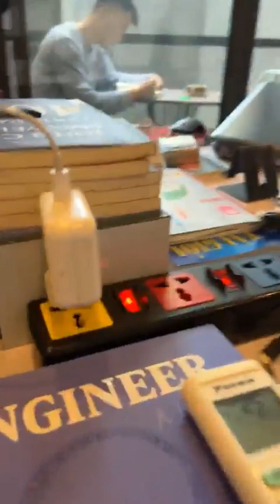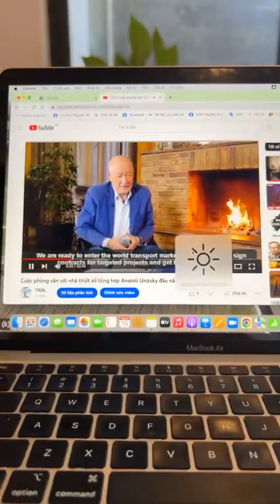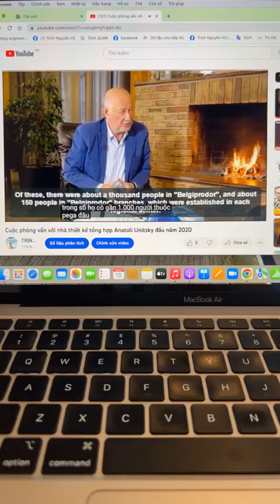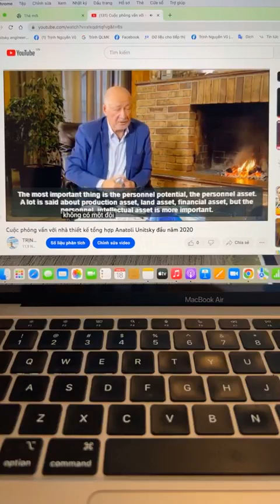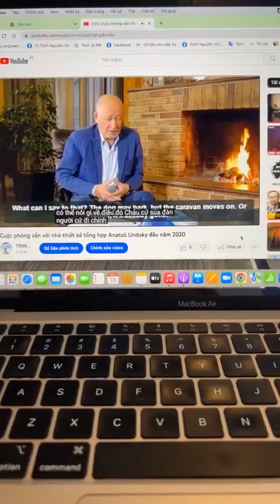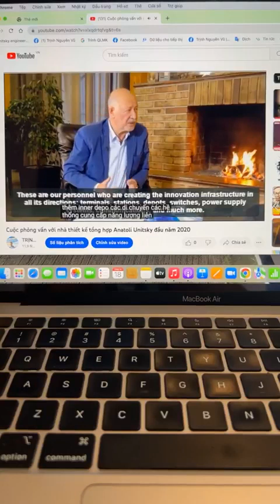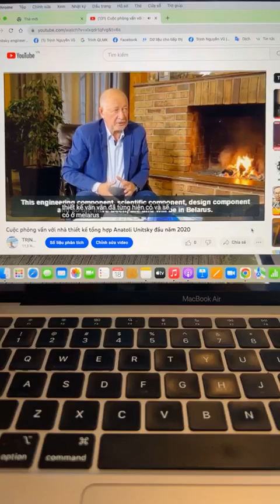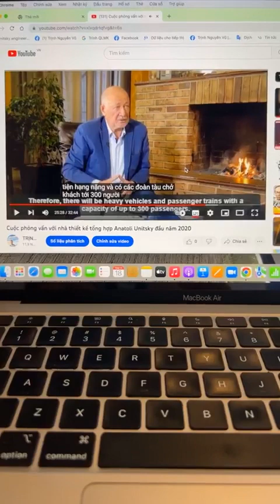SKYWAY MMO | CHỮ “ĐỢI“ CÓ THỂ LÀM TA HỐI HẬN SUỐT MỘT ĐỜI !| HÃY ĐÓN NHẬN CƠ HỘI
Skyway mmo | Chữ “đợi“ có thể làm ta hối hận suốt một đời !| Hãy đón nhận cơ hội, dám ra quyết định để thay đổi cuộc đời👉 Đăng ký dự án Skyway hoàn toàn miễn phí tại đây

Tập hợp mọi thông tin quan trọng nhất về dự án SkyWay:
2. Thông tin về Đất sinh thái (Eco Land)
3. Thông tin về Đất không gian (Space Land)
4. Vùng đất thông tin (Info Land)
5. Thông tin Đất 1 (Land 1)
6. Thông tin Đất 2 (Land 2)
7. Thông tin Đất 3 (Land 3)